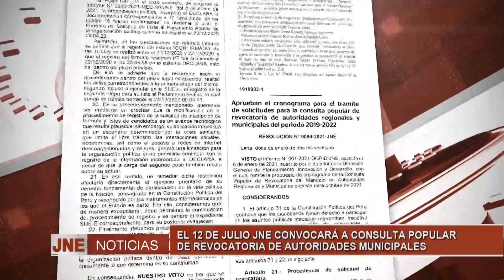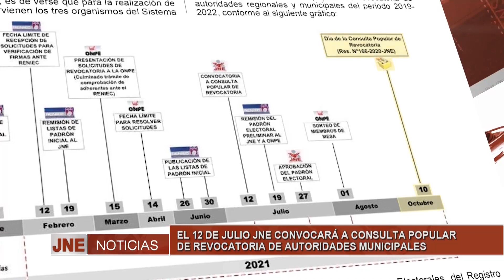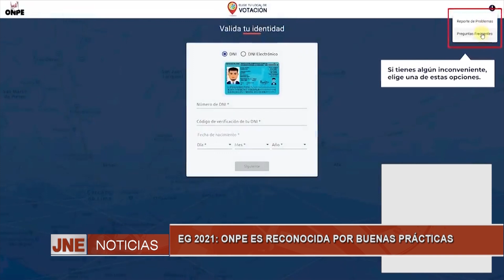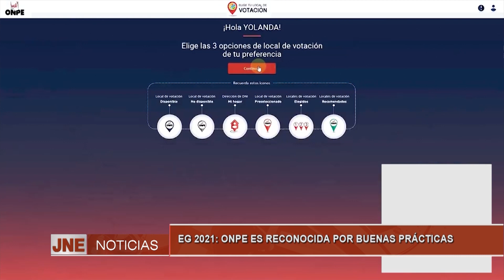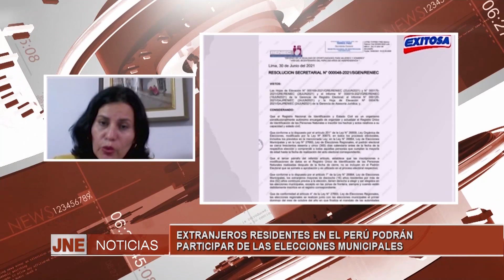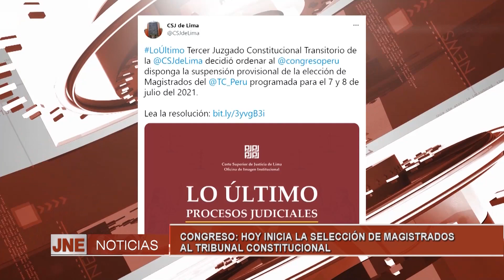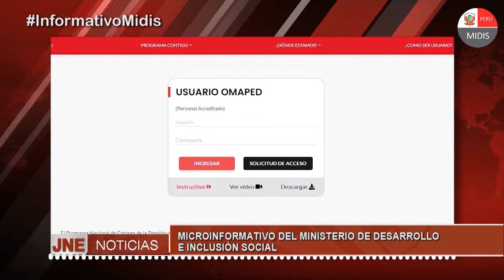07_ 07_21 JNE NOTICIAS COMPLETO